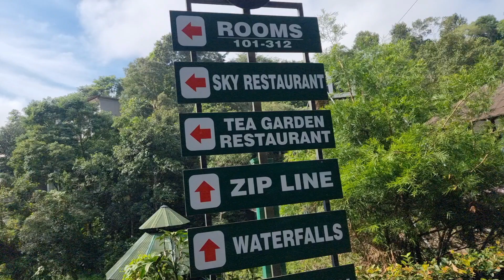നാട്ടിലെത്തീട്ട് ആദ്യായിട്ടാ ഇങ്ങനെ || Vythiri Village Resort || Best luxury resort in Wayanad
Some small moments from our family trip to Wayanad Vythiri village resort.